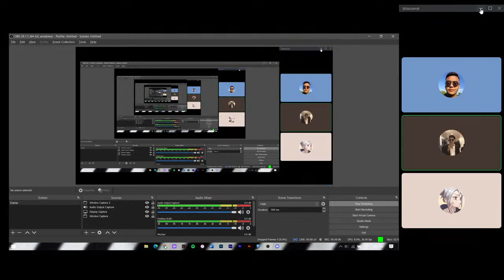2nd tournament 2v2